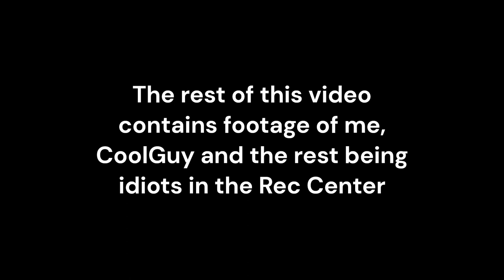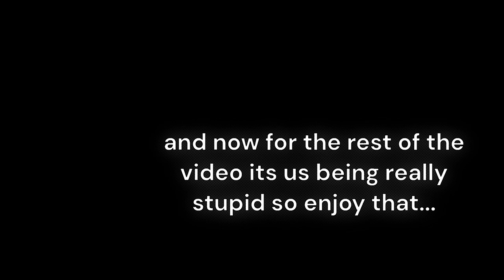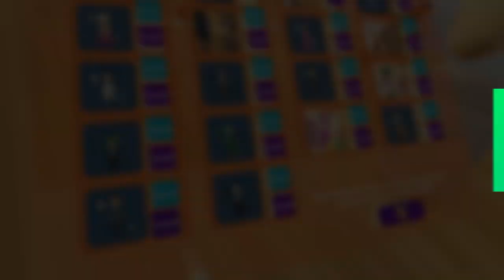We became pros at basketball in Rec Room!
and more chaos happened